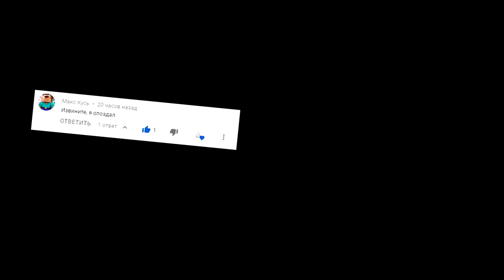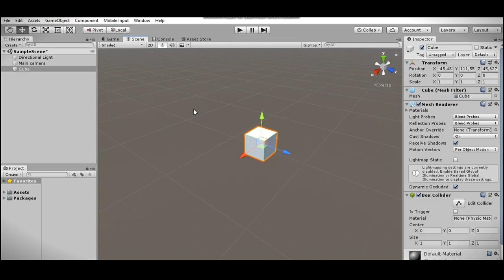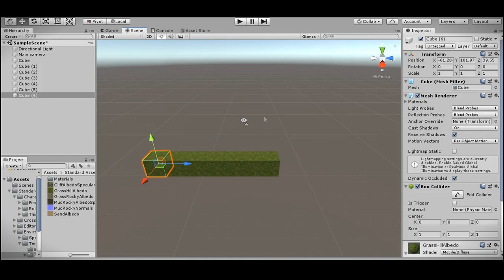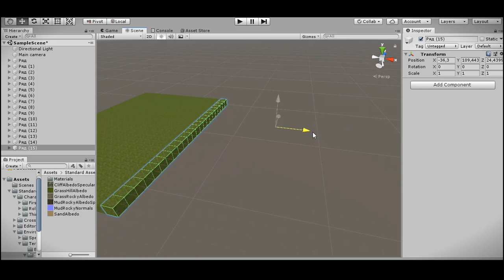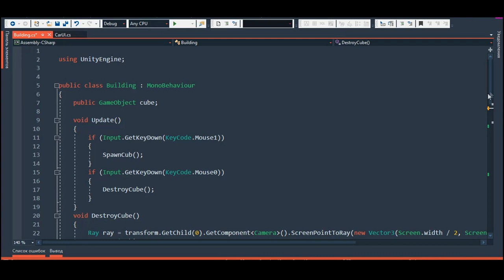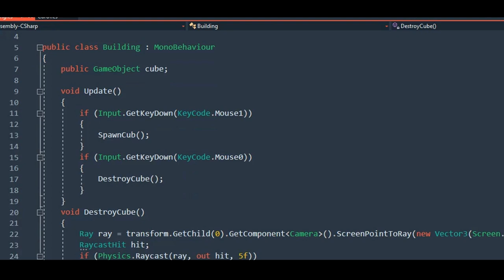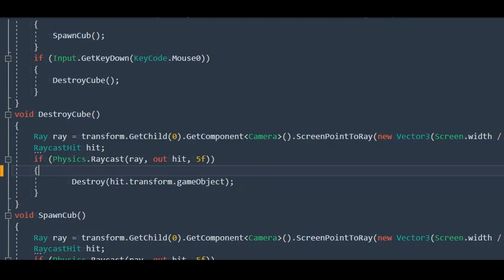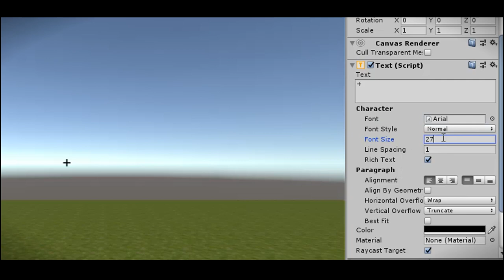Как сделать майнкрафт ( как сделать игру )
АБСОЛЮТНО ВСЕ КОММЕНТАРИИ (кроме хейторских) ПОПАДАЮТ В СЛЕДУЮЩИЙ ВИДОС

✅➖Ссылки➖➖➖➖

По следующим причин :

1.🆘 Помочь вам с разработкой игр
2.🆓 Реклама ваших игр БЕСПЛАТНО
3.🤔 Предложении на счёт новых видео на нашем канале Ютуб
4.🗨️ Ну и просто общаться)

В этом видео я рассказывал о том как сделать игру майнкрафт (основу). Я показывал как создать игру на unity (ну я думаю это понятно).

Интро - EWN & Whogaux - Start That Fire(Bassboosted by Ramazan)